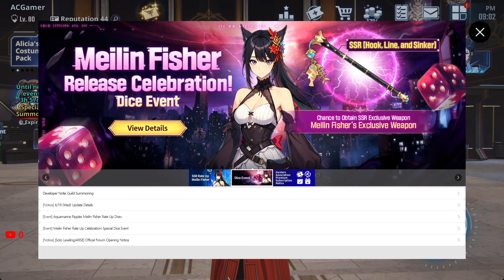Solo Leveling Arise - New Meta To INCREASE Sung Jin Woo Power & 15 New Codes!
Peace